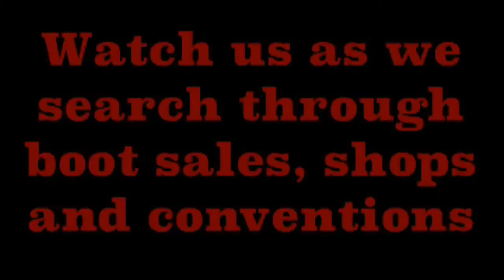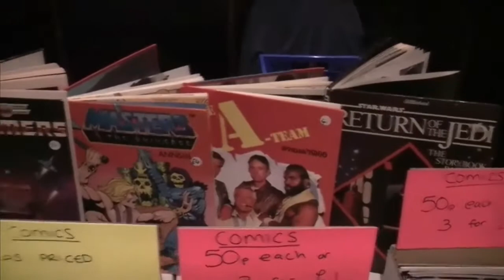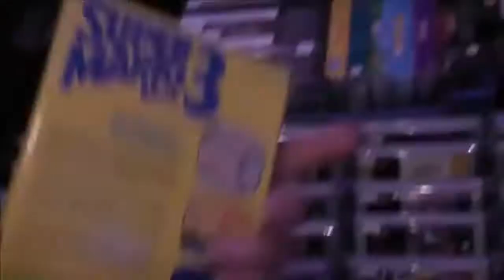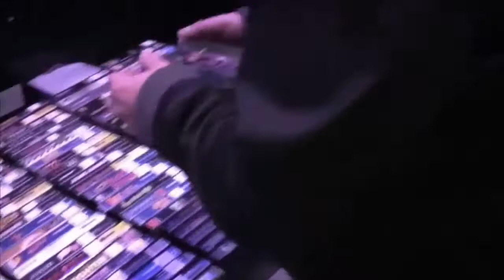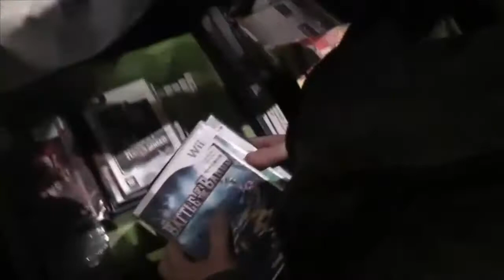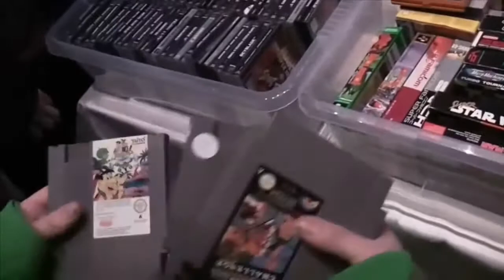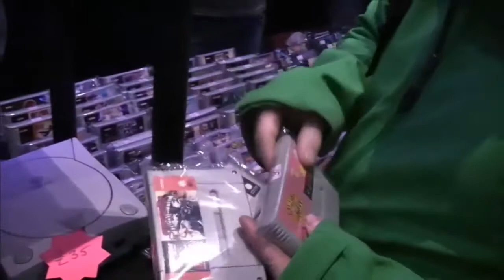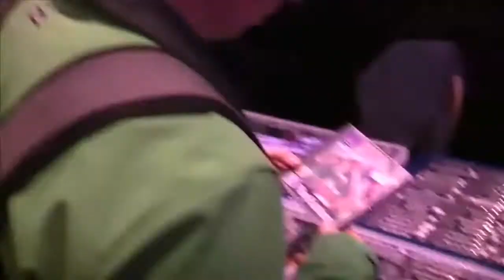Retro Saga - Episode 18 - Collectorabilia Leeds Marriott - Team Chav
Episode 18 of the retro saga, filmed at Leeds Collectorabilia
2 guys on a mission to buy all thing retro.